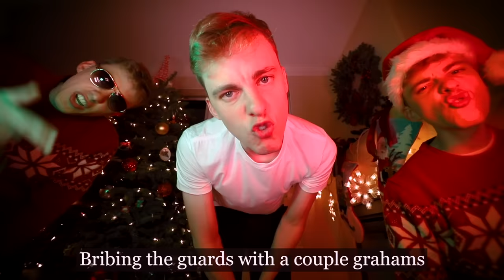Upsetting Christmas Carols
ho ho ho bwords! merry xmas and a happy new year stay safe use protection (a m*sk)

0:00 Winter Wonderland
0:42 Frosty
1:55 Carol of the Bells
2:37 Jingle Bells
3:03 Rockin' Around the Christmas Tree
3:21 Up on the Housetop